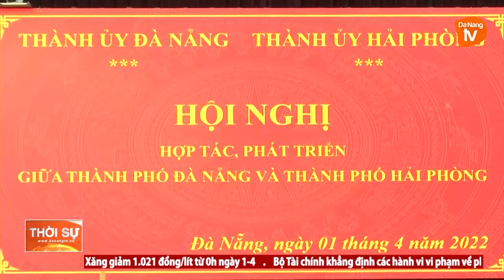CẦN ĐẨY MẠNH HỢP TÁC PHÁT TRIỂN GIỮA TP ĐÀ NẴNG VÀ TP HẢI PHÒNG